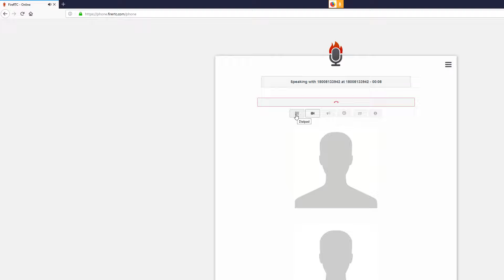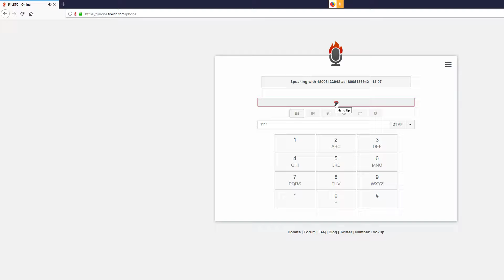MEDICAL ALERT SCAMMER VS VIAGRA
I have call them so many times.